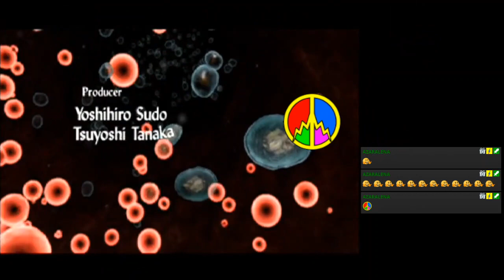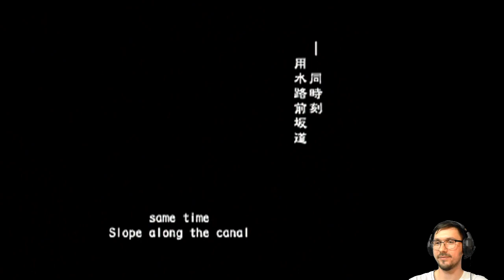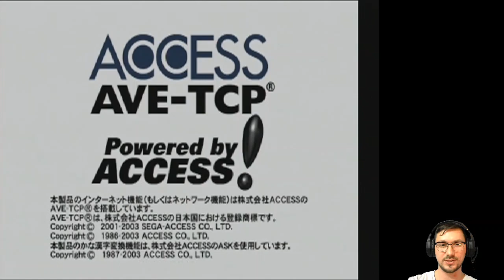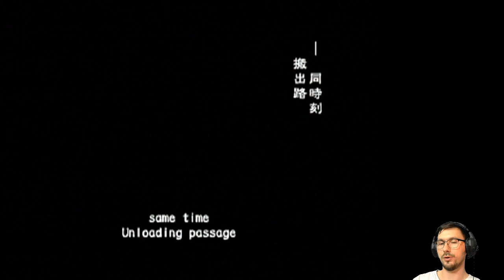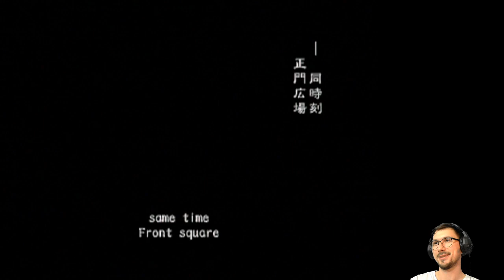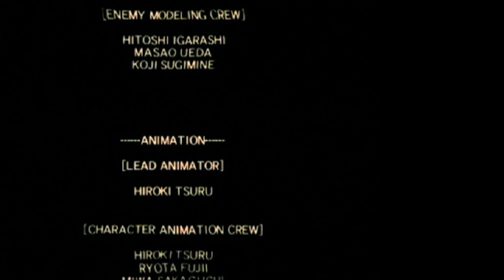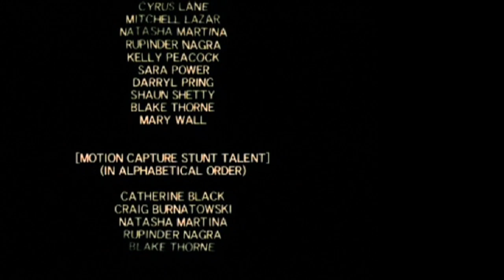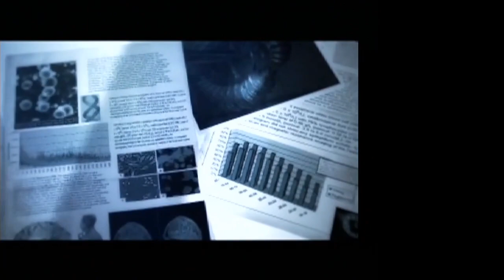The Unannounced Outbreak (Online VH FF) | Resident Evil Outbreak [PS2]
Surprise ResidentEvilOutbreak stream! 🧟 Very Hard, Friendly Fire, just the way we like it over here!

Featuring Mamon's character wheel.